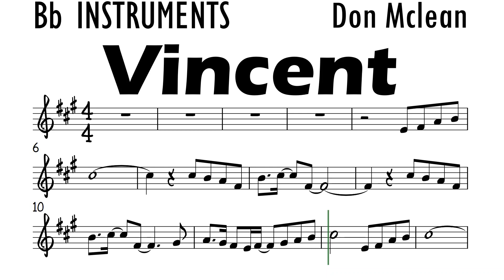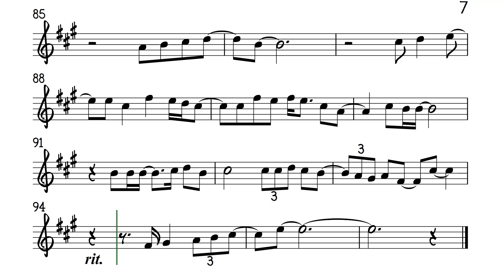VINCENT Bb Instruments Sheet Music Backing Track Play Along Partitura